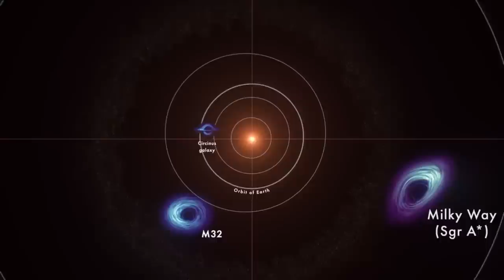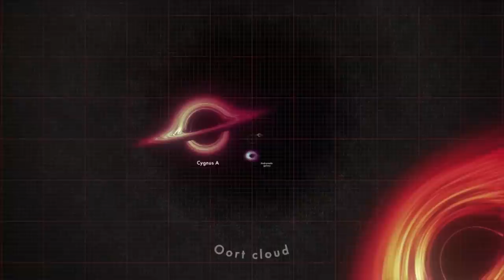¿PODRÍA LA TIERRA ESTAR DENTRO DE UN AGUJERO NEGRO? HAY TEORIAS QUE LO PROPONEN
Y de hecho, ¿podría nuestro universo estar dentro de un agujero negro?